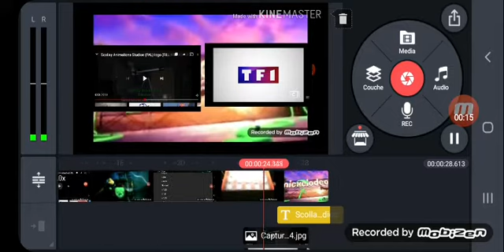Scollay Animations Tf1 Studios Logo